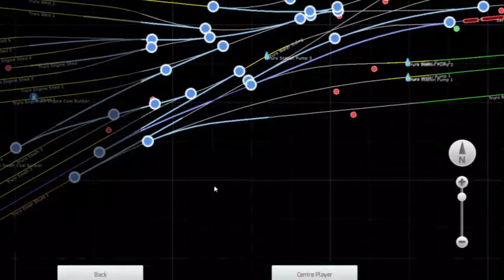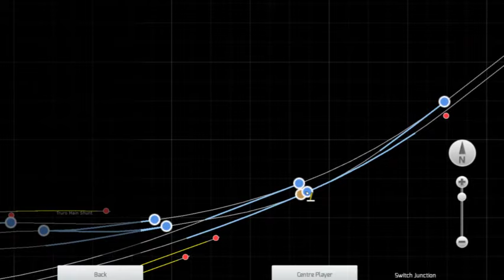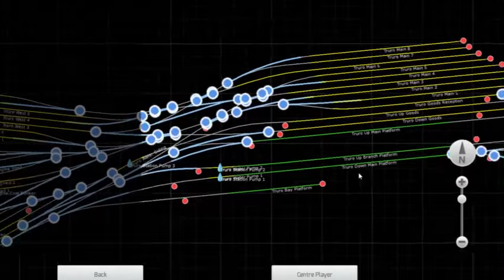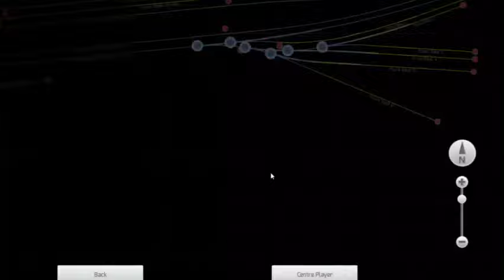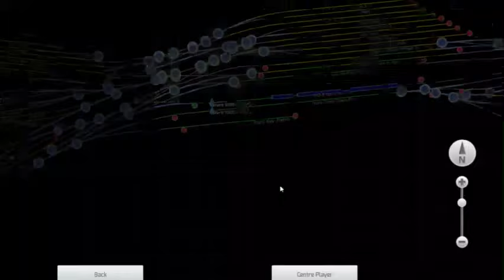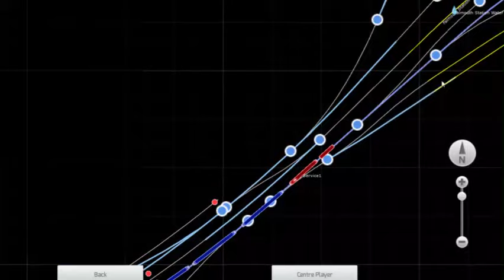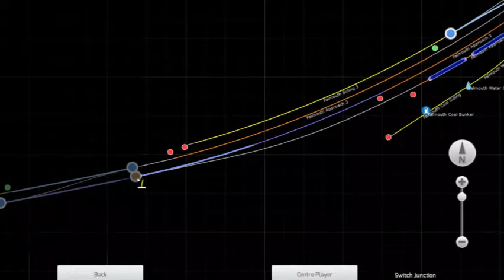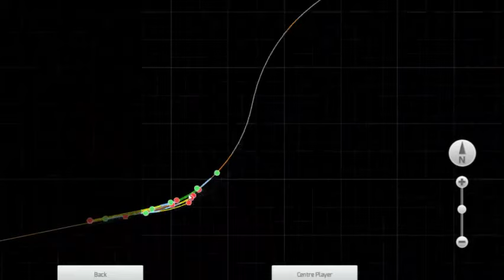Christmas/New Year's Eve Special | Falmouth Branch Gala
A joint project between myself and a few others. All the credits for this go to everyone in the TS Multiplayer Discord Group.